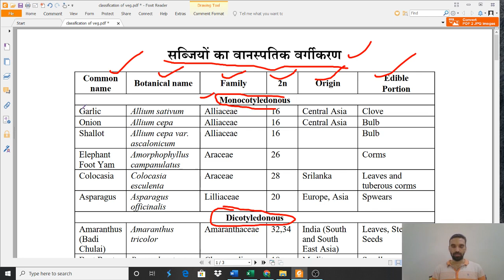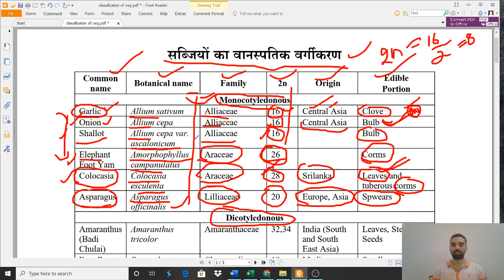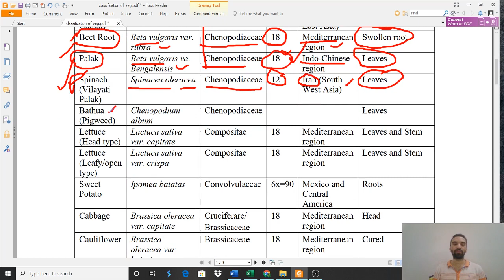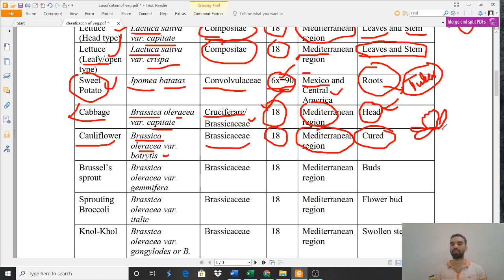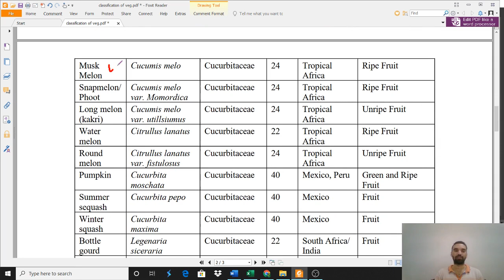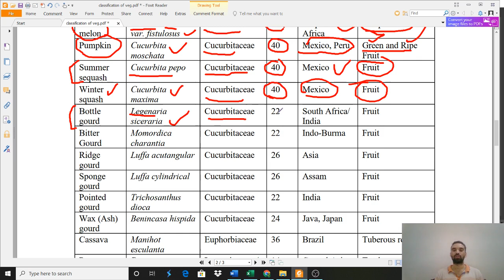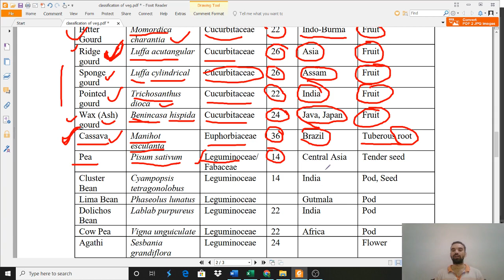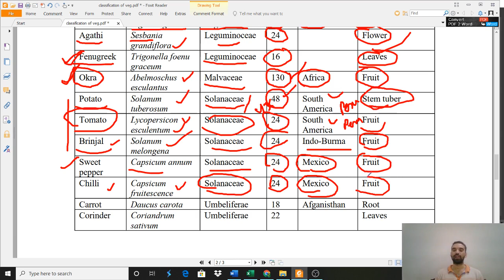Vegetable Classification/सब्जियों का वर्गीकरण- III